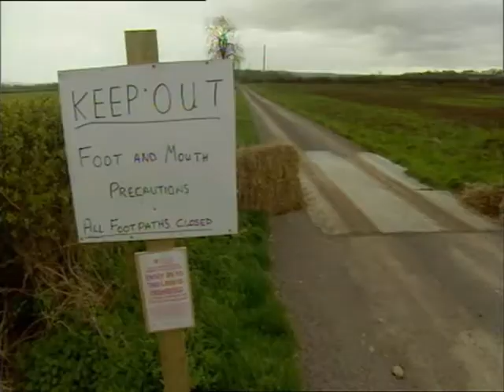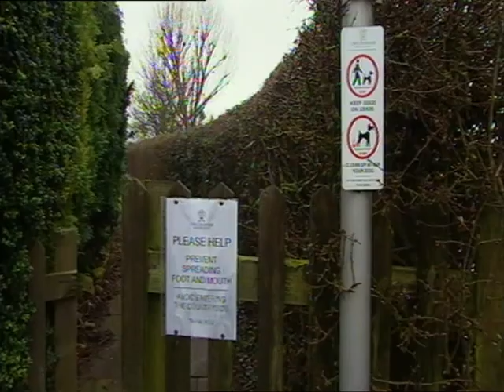Vets in practise